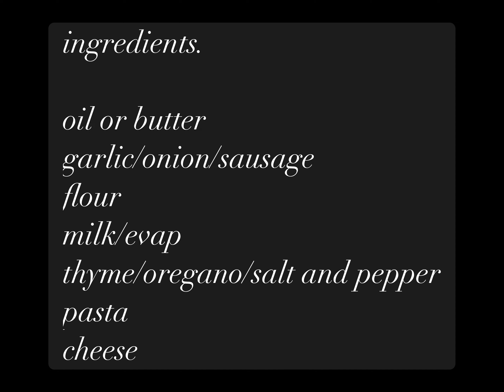creamy sausage pasta